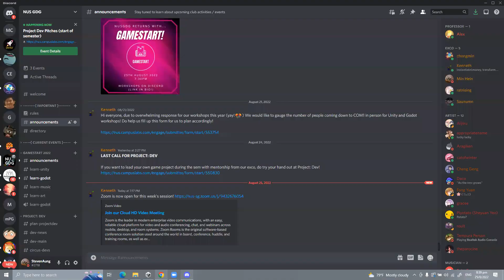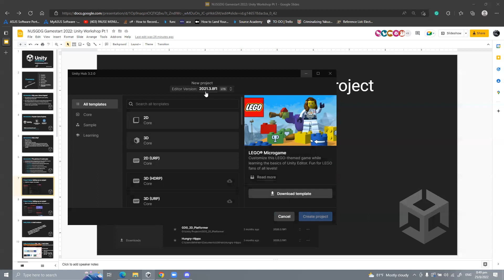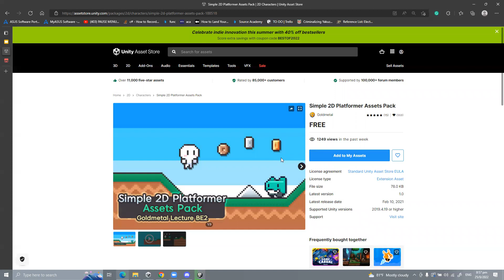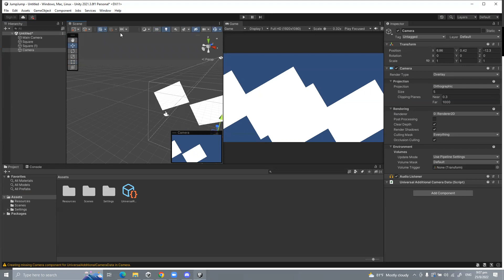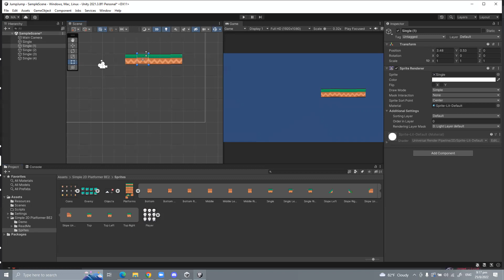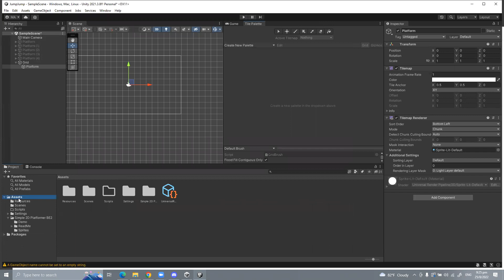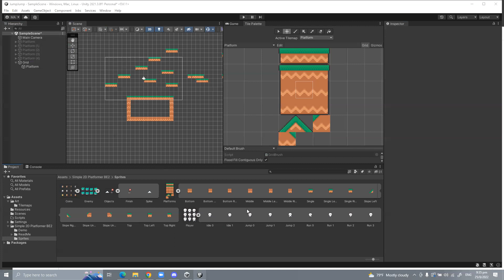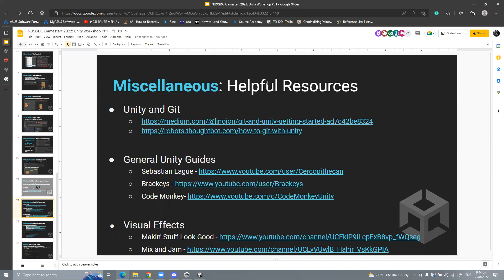[GameStart 2022] Unity Workshop (Week 1)